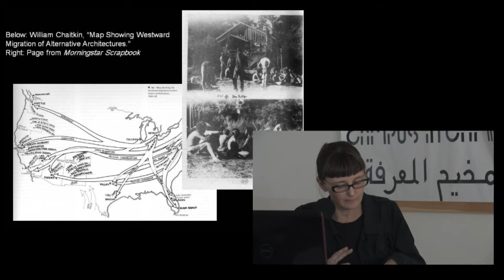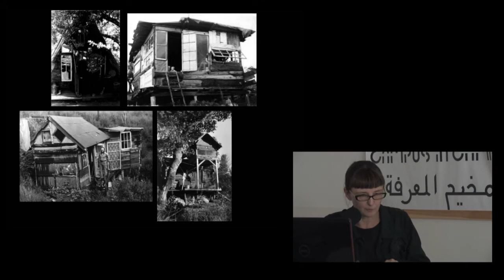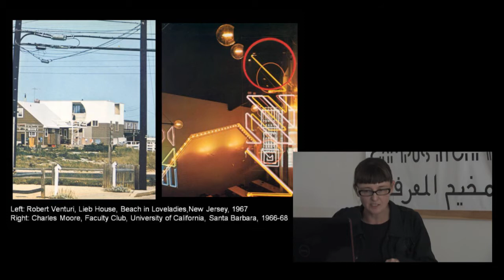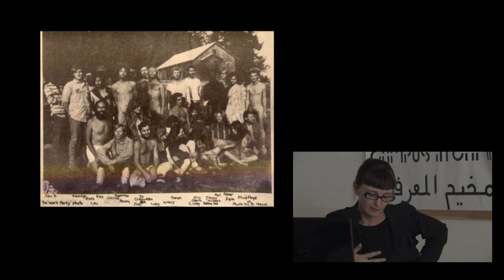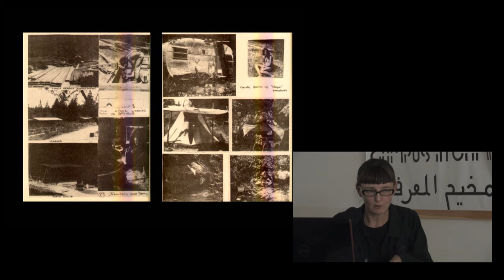Lecture: Voluntary Primitivism By Felicity D. Scott - Part 3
In this  lecture addressed the Open Land communes which emerged in Northern California during the late 1960s, focusing in

particular on the escalating "code wars" that their attempts to abandon private property rights, normative forms of life,

and other trappings of modernity and capitalism elicited from the State.

Felicity D. Scott is Associate Professor of Architecture and Director of the program in Critical, Curatorial and

Conceptual Practices in Architecture (CCCP) at Columbia University's Graduate School of Architecture, Preservation and

Planning.